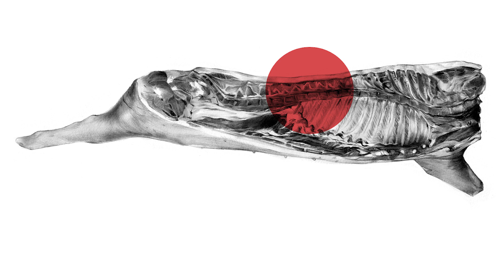Amerikansk styckning på svenska, Griskött: Baby back ribs/Kamben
Man skulle ju kunna tro att även kamben kommer från sidan på grisen, men den kommer mer från ryggen. Det är en styckningsdetalj som består av kotbenen som blir över när man styckar ut en benfri kotlettrad. I USA kallas de ”baby back ribs” – där ”baby” syftar på spjällens storlek, inte djurets ålder.

De har inte lika mycket kött som tunna revben, men är saftiga och möra. Funkar också fint att förkoka och grilla eller ugnssteka eller förstås långsamt röka dem med hickoryved och avsluta med en glaze.